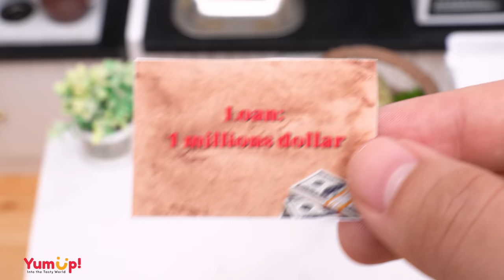Miniature SQUID GAME DALGONA CANDY CAKE Decorating #2 | 오징어게임 Design By Tiny Cakes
▽ Story of the day: Good morning guys. Today I make other Squid Game cake.

▽ Ingredient:
- Sugar
- Baking powder
- Chocolate
- Butter cream
- Egg
- Flour
- Sugar
- Milk

▽ Miniature NETFLIX SQUID GAME Cake Decorating #2 | 오징어게임 Design By Tiny Cakes